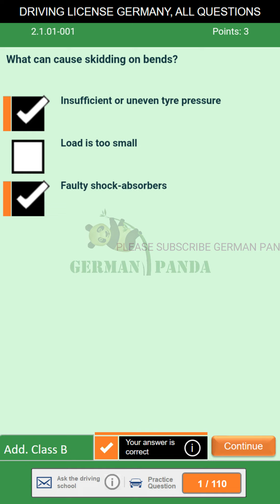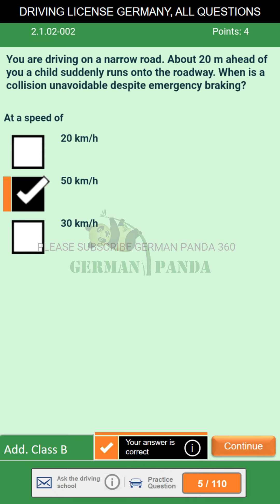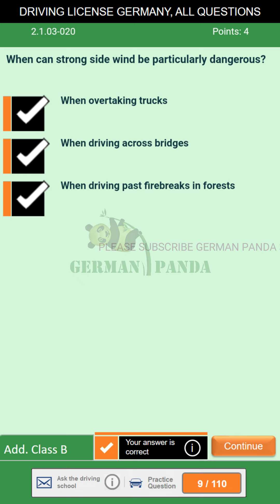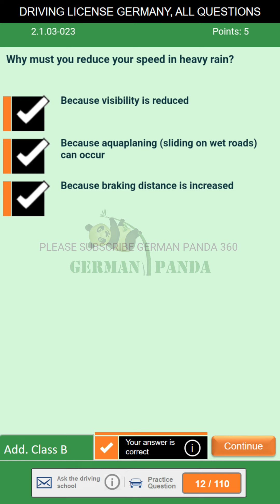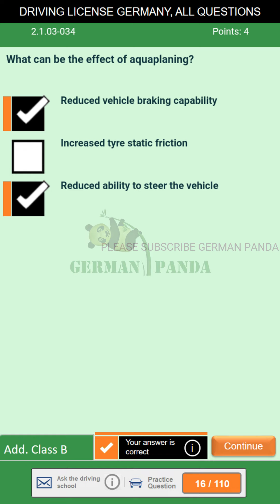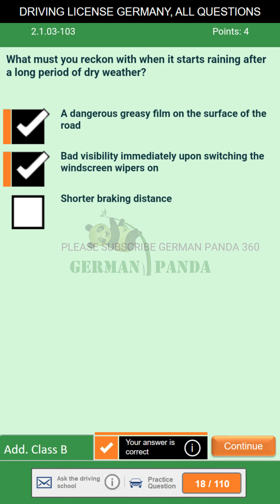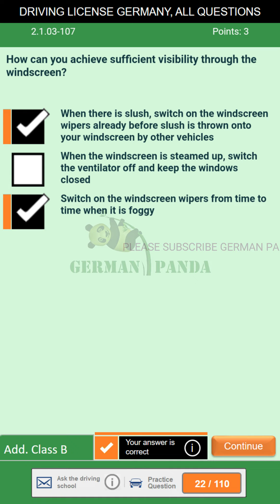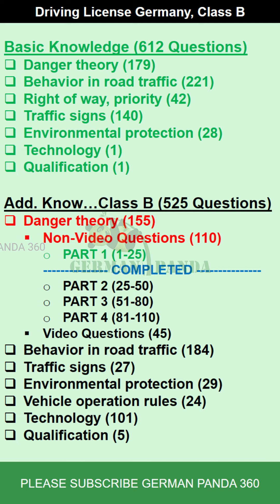33 Driving License Germany Theory Test All Questions Additional Knowledge Class B